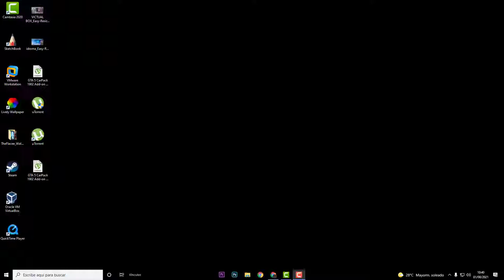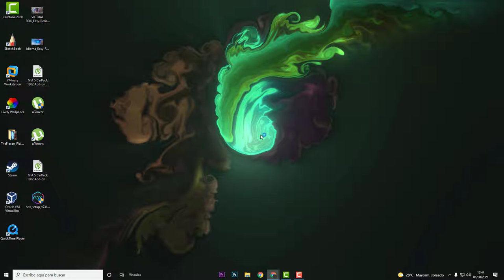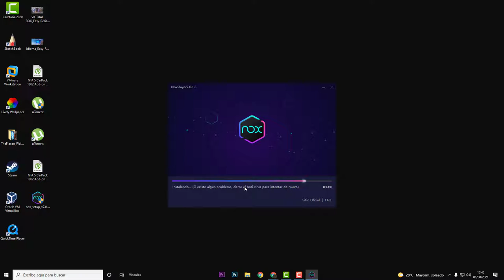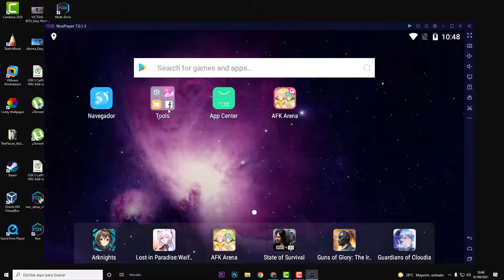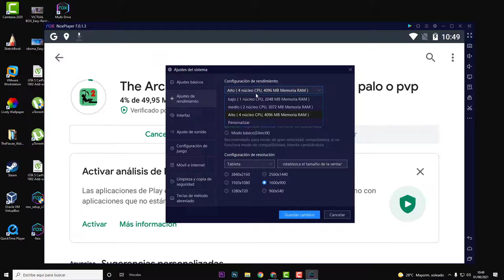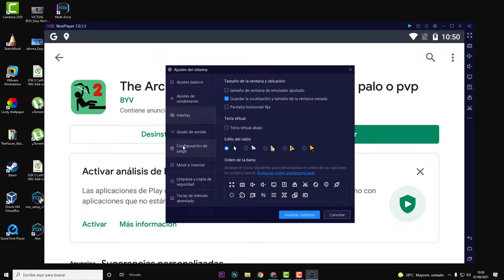✅COMO INSTALAR y CONFIGURAR el EMULADOR NOX PLAYER Última Versión